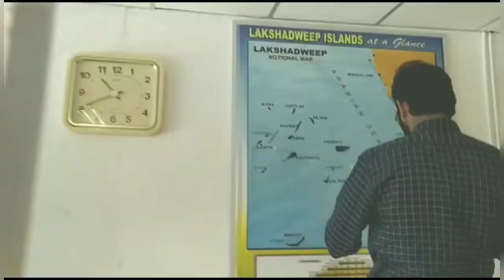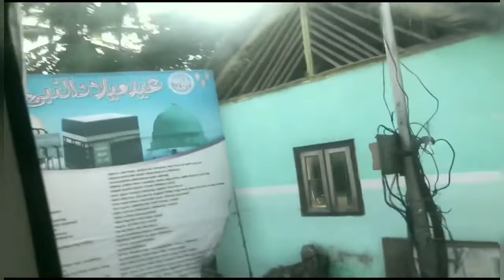Lakshadweep Yatra|| Kochi 🛫 Lakshadweep|| part1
Homemadebyhisana